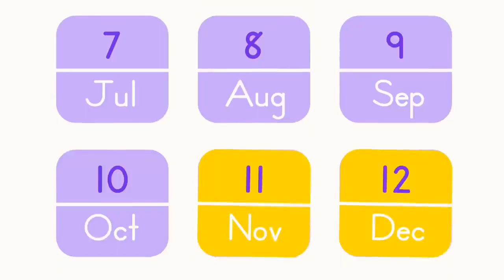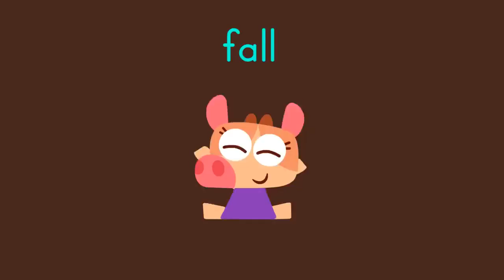MISS MARY MACK + More Songs 🎒 Back to School Music for Kids | Lingokids